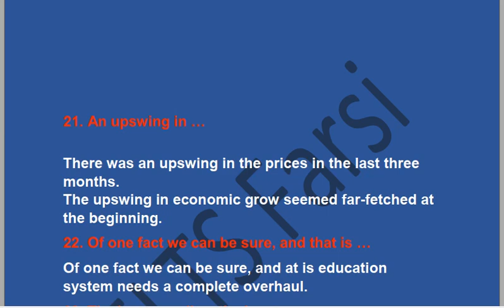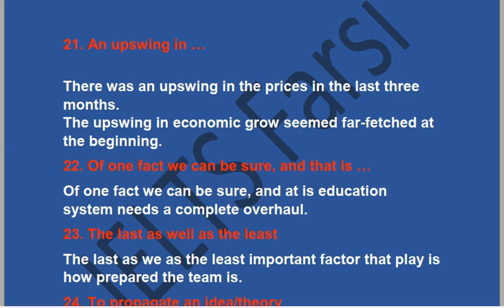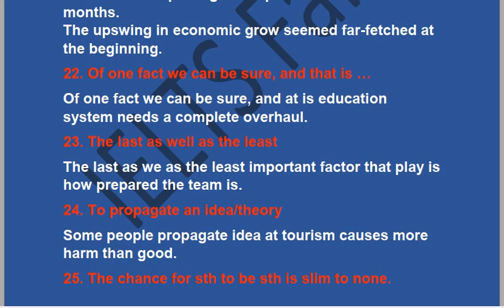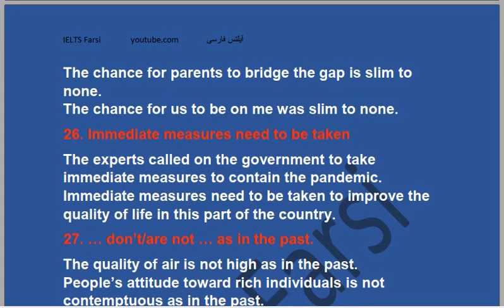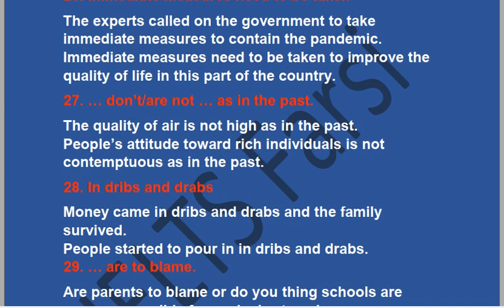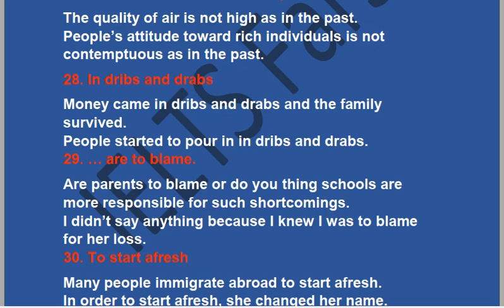3- Useful Expressions for Writing and Speaking IELTS اصطلاحات پرکاربرد در اسپکینگ و رایتینگ آیلتس